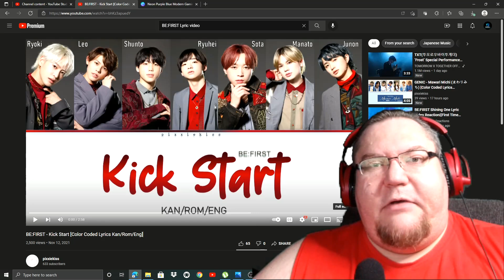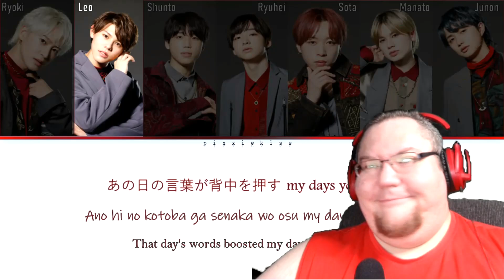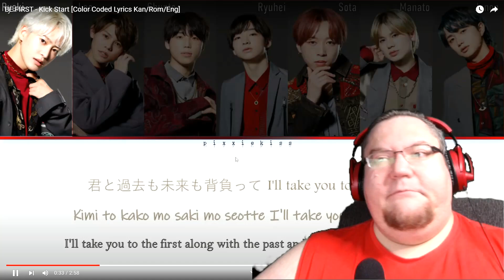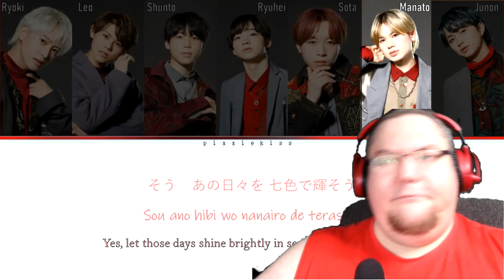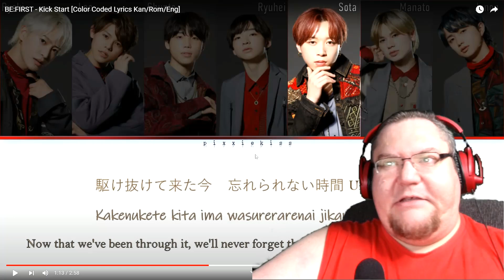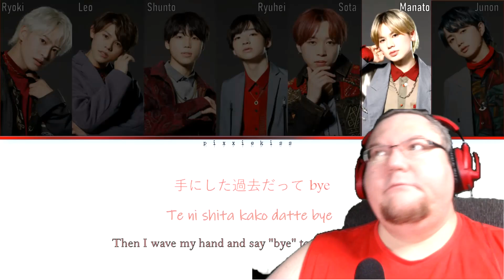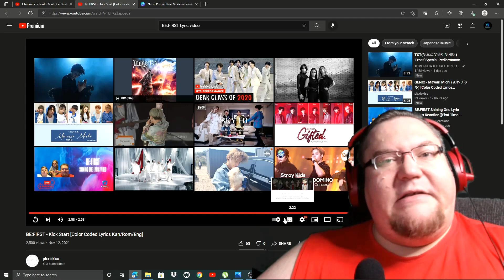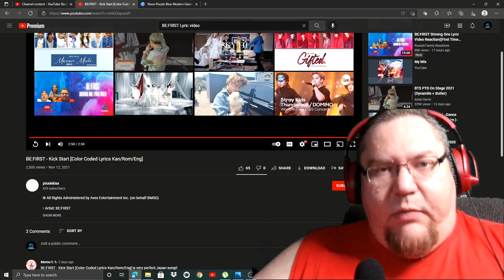BE:FIRST Kick Start Lyric Video Reaction{{First Time Hearing}}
In this edition of the Night Session, we are going to continue our journey into the music of BE:FIRST. So lets roll this reaction. BE:FIRST